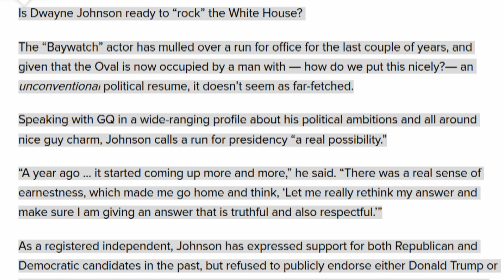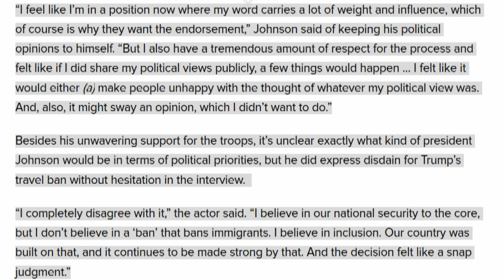The Rock Is 'Seriously Considering' Running For President